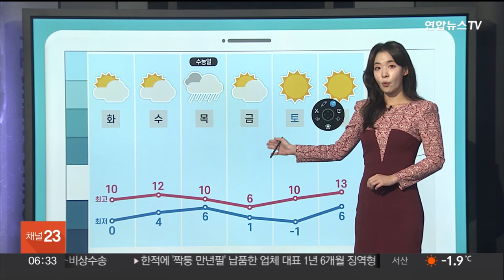[날씨클릭] 아침 전국 대부분 영하권 추위…낮에도 찬 바람 / 연합뉴스TV (YonhapnewsTV)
[날씨클릭] 아침 전국 대부분 영하권 추위…낮에도 찬 바람

[앵커]

오늘 아침 전국 대부분 지역이 영하권을 보이며 초겨울 추위가 이어지겠습니다.

낮에도 찬바람이 불면서 종일 춥겠는데요.

기상캐스터와 자세한 날씨 함께 알아보겠습니다.

김민지 캐스터 요즘 참 추운데요.

오늘도 이 추위가 이어진다고요?

[캐스터]

어제도 추웠는데요.

오늘 아침은 어제보다 춥겠습니다.

현재 시각 서울의 기온은 영하 1.6도 보이고 있고요.

대관령은 영하 8.3도 나타내고 있습니다.

아침에 전국 대부분 지역이 영하권 보이겠고요.

찬바람이 불어서 체감상 더 춥겠습니다.

내륙 곳곳으로는 서리가 내리고 물이 얼겠고요.

특히 호남 내륙을 중심으로는 내린 비가 얼면서 도로 살얼음이 생긴 곳도 있겠습니다.

낮에도 기온이 크게 오르지 않아서 종일 춥겠습니다.

오늘 한낮에 서울 7도, 청주는 9도, 전주 9도에 오르는 데 그치겠습니다.

옷차림 따뜻하게 해주셔야겠습니다.

오늘 전국이 대체로 맑겠지만 또 충남과 호남 지역은 구름이 많겠고요.

아침까지 제주에 5mm 미만, 전남 서해안에 1mm 안팎의 비가 조금 내리겠습니다.

한편 포항과 경주 또 부산과 울산에는 건조주의보가 내려져 있습니다.

화재 사고에 유의를 해주셔야겠고요.

제주 산지와 전남 해안으로 강풍 특보가 내려져 있는 가운데 오늘 오전까지 바람이 강하게 불겠습니다.

또 대부분 해상에 풍랑 특보가 내려져 있습니다.

내일 아침까지는 평년 기온이 크게 밑돌겠고요.

수요일인 모레부터 추위가 차츰 누그러지겠습니다.

수능일인 목요일에도 큰 추위는 없겠지만 오후부터 전국에 비가 내리겠습니다.

날씨 클릭이었습니다.